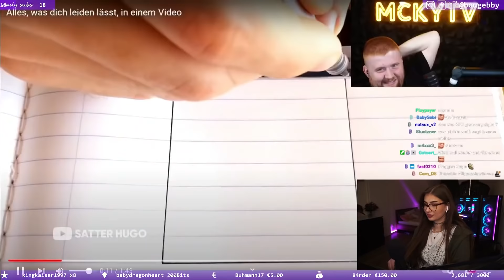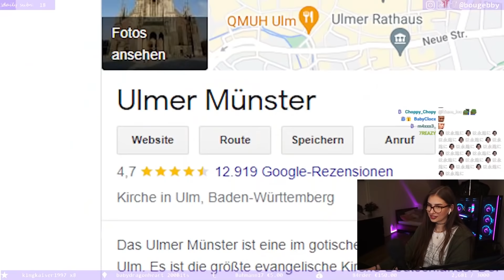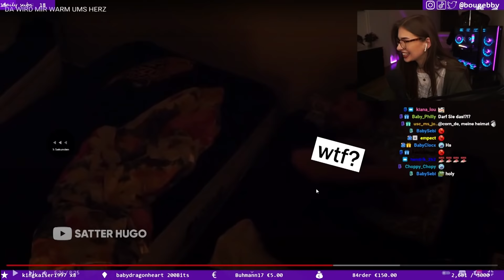Sie weiß alles 😂 Satter Hugo Reaktion | BabyBouge Highlights